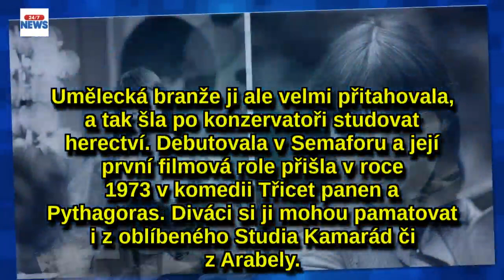Dáda dnes sfoukne 62 svíček: Snímky z doby, kdy byla sexsymbolemČeskoslovenska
Dagmar Patrasová byla na počátku normalizačních osmdesátých let na československé filmové scéně zjevením a dodnes je považována za sexsymbol tehdejší doby. Divákům se do paměti nesmazatelně vryly její odvážné polonahé scény z filmu Vrchní, prchni! nebo z Návštěvníků a jen stěží se dá věřit tomu, že od jejího narození uběhlo již 62 let.